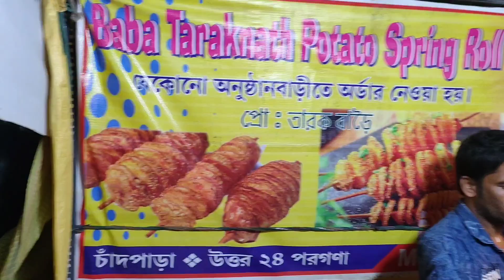মহা অষ্টম প্রহর পাট ২#youtube shoot plz_subscribe_my_channel khub enjoy korlam ❤️